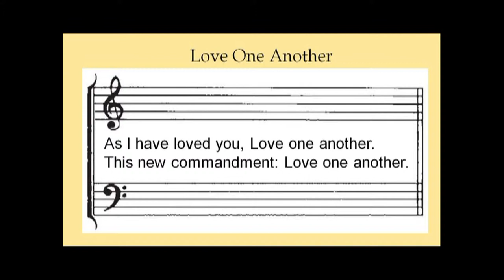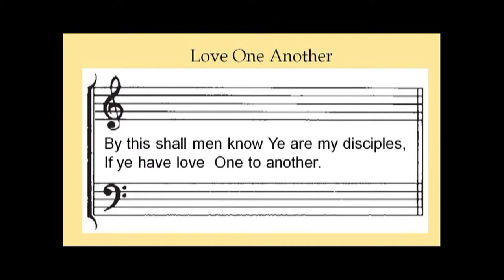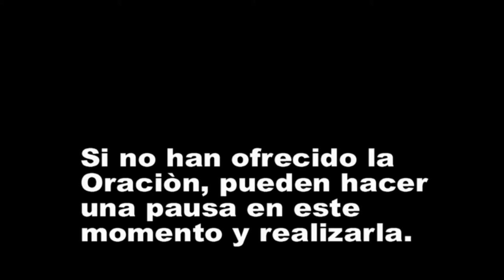TEMA 10 Arreglando Algo